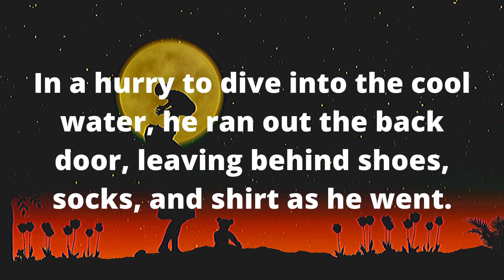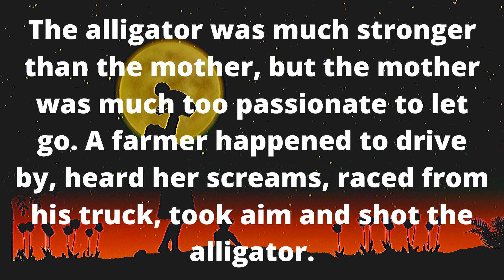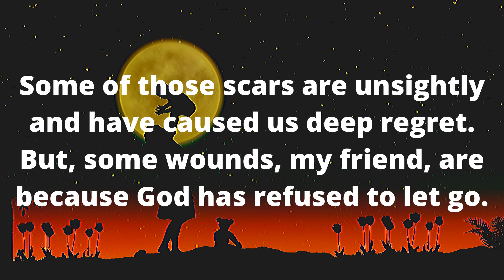Scars Of Love. Inspiration